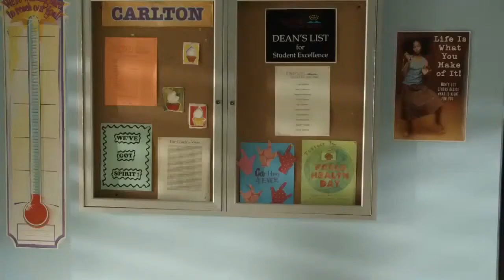Watch Switched at Birth Season 2 Episode 9 Sneak Peek #3: 'Uprising' (HD)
Click the link above for our free giftcard promotion! Limited time only!

Teaser, trailer, episode, webclip, promo, preview, season, tvpromos, tv promo, television promo, televisionpromos, watch, watch online, watch clips, tv online